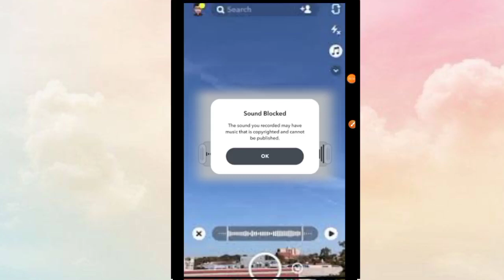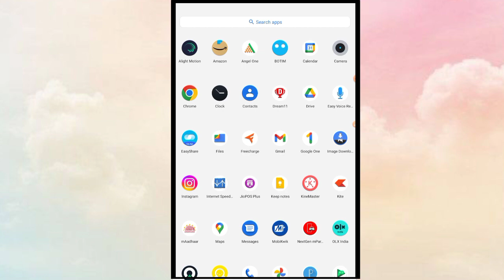Fix Snapchat Sound Blocked The sound you recorded may have music that is copyrighted Problem Solve